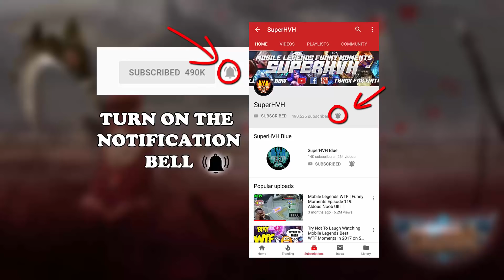Mobile Legends WTF Funny Moments Episode 230